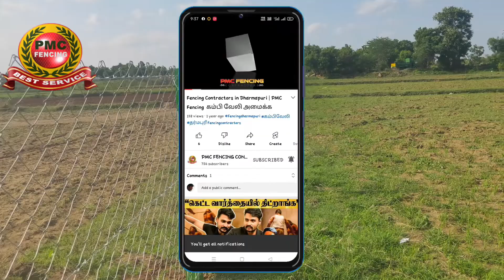PMC Fencing Contractors in Thanjavur |⚡⚡கம்பி வேலி அமைக்க தஞ்சாவூர் |🔥முள் கம்பி வேலி வேலி தஞ்சாவூர்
PMC Fencing Contractors Supply & Service in Thanjavur.
Fencing Contractors in Kumbakonam, Fencing Contractors in Orathanadu, Fencing Contractors in Papanasam, Fencing Contractors in Pattukkottai, Fencing Contractors in Peravurani, Fencing Contractors in Thanjavur, Fencing Contractors in Thiruvaiyaru, Fencing Contractors in Thiruvidaimarudu,